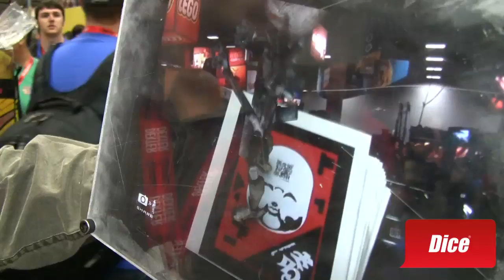Comic Con 2011: Using augmented reality to bring cinema into the physical world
Do you need to go to a theater or sit in your living room to watch a movie? With augmented reality, couldn't the film experience just be all around us? That's the hope of Magic Leap, Inc.'s first project, "The Hour Blue", being produced in collaboration with Weta Workshop.

In this video you'll see a demo of augmented reality on a giant poster. This is just a sample of Abovitz's much greater project that will bring cinema into the physical world.